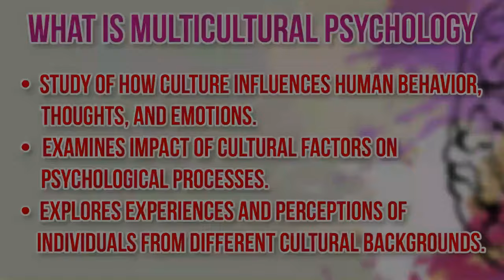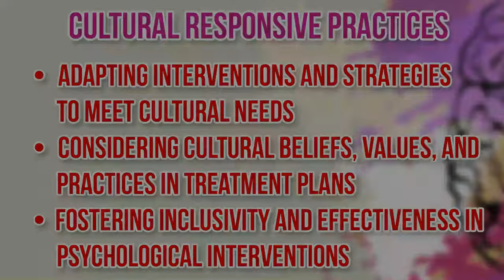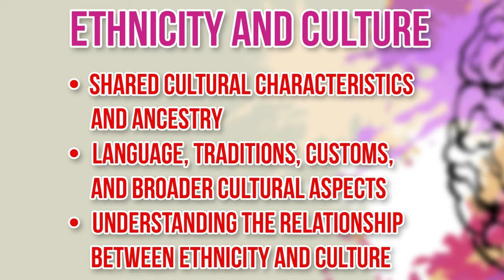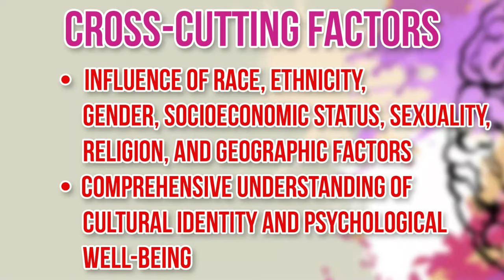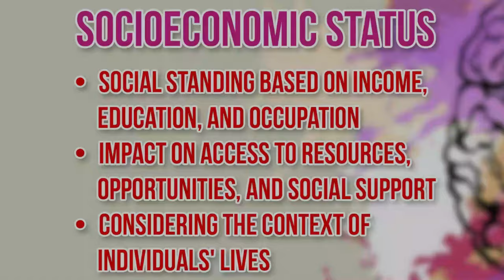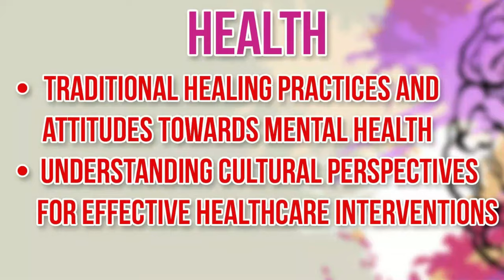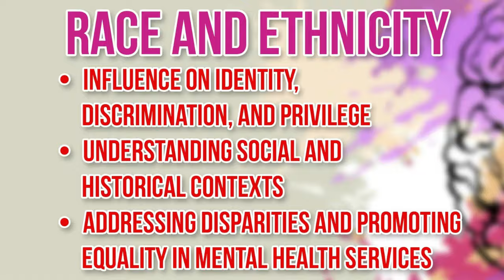Multicultural Psychology Embracing Diversity for Understanding | Mindful Space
Hello Welcome to Mindful Space Hope all are Good Today's video Something Special

In this video Multicultural Psychology Embracing Diversity for Understanding

We will examines how culture influences human behaviour, thoughts, and emotions.
Join us as we explore the importance of cultural competence and the impact it has on providing effective psychological services to individuals from diverse backgrounds from limited cultural competence to cultural responsiveness and the dangers of cultural destructiveness.

We discuss various concepts and practices that promote inclusivity and understanding. Discover the significance of ethnicity, culture, and cross-cutting factors such as race, gender, socioeconomic status, and more in shaping our psychological experiences.

Through engaging slides and informative narration, gain insights into the elements of culture, interpersonal interactions, non-verbal messages, and geographic factors.
We also explore the influence of family, religion, sexuality, health beliefs, and the significance of addressing race and ethnicity in mental health services. in this educational journey to expand your understanding of multicultural psychology and the importance of embracing diversity for a more inclusive and culturally competent society.

THANKSSS..!!